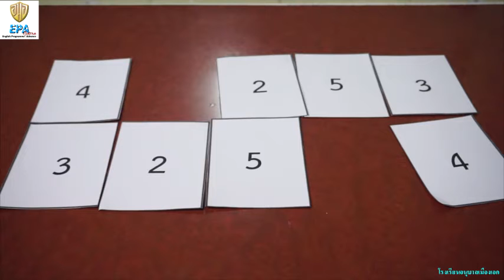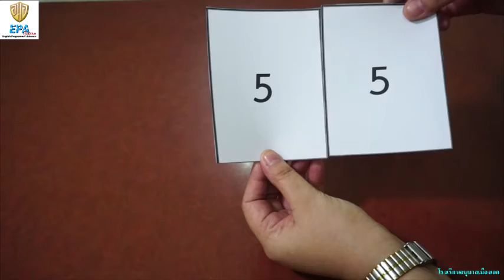MAK (Pre-K)(Term 2) 6. BBL (EP.22)